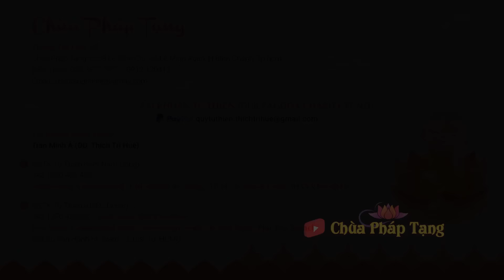Tâm đổi thì vận mệnh cũng đổi - Thầy Thích Trí Huệ (Siêu hay)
Tâm đổi thì vận mệnh cũng đổi - Thầy Thích Trí Huệ (Siêu hay). Tâm sinh tướng, tướng sinh mệnh, khi tâm thay đổi vận mệnh bạn cũng sẽ đổi theo, vì sao? Kính mời quý Phật tử cùng lắng nghe pháp thoại rất hay và sâu sắc từ TT Thích Trí Huệ để có được câu trả lời cho những vấn đề trên nhé! Nguyện cầu quý vị và gia đình luôn sống an lành trong ánh từ quang của mười phương chư Phật, Nam mô A Di Đà Phật.
Kênh CHÙA PHÁP TẠNG là nơi cập nhật những pháp thoại mới nhất của Thầy Trí Huệ, cũng như các video về các bài thuốc dân gian sử dụng cây cỏ xung quanh ta với mong muốn mang đến lợi lạc cho nhà nhà được "thân an, tâm khỏe". Xin mời quý vị và các bạn cùng lắng nghe. NAM MÔ A DI ĐÀ PHẬT.

( Lưu ý: Chùa Pháp Tạng KHÔNG SẢN XUẤT THUỐC BÁN, cũng như KHÔNG ĐĂNG QUẢNG CÁO BÁN THUỐC TRÊN FACEBOOK, các trang đăng bán thuốc LẤY TÊN CHÙA và HÌNH ẢNH, VIDEO của thầy Thích Trí Huệ đều là GIẢ MẠO